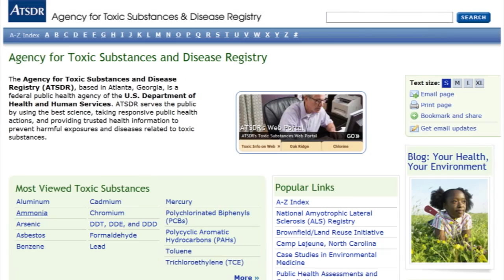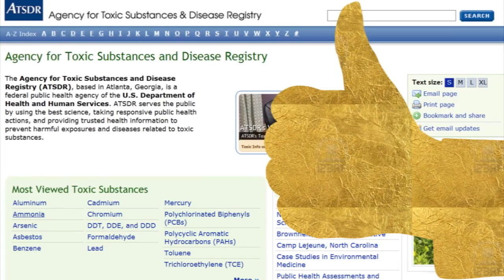Explainer: How Much Pure Gold Can You Eat?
A New York City food truck is selling a 666-dollar hamburger dubbed the "Douche Burger," which contains lobster, caviar, truffles, and a beef patty wrapped in six sheets of gold leaf. How much gold leaf can you safely consume?

Theoretically, you could eat your fill of 24-karat gold without falling ill. Pure gold is chemically inert and passes through the human digestive system without being absorbed into the body. Since 24-karat gold is soft and fragile, most edible gold—whether leaf, flakes, or dust—also contains a little bit of silver, which is also inert.
Non-edible gold leaf used for gilding sometimes contains copper, which can be toxic in high doses. Consuming impure gold preparations such as colloidal gold or gold salts could change your skin color or cause other health problems.

The FDA hasn't evaluated edible gold leaf for safety, but the Centers for Disease Control and Prevention's Agency for Toxic Substances and Disease Registry doesn't consider it a toxic substance. Gold is an approved food additive in the European Union, and gold and silver leaf are also certified kosher.

Europeans have been adding gold leaf to food and liquor since the Renaissance, and gold leaf can also be found adorning certain Japanese candies and South Asian pastries. Homeopaths have prescribed gold as a treatment for everything from heart disease, to depression, though the medicinal properties of gold haven't really been proven.

Pure gold is calorie free,  But like too much of anything, eating a lot of it can give you a stomach ache, even though it has no taste. But you didn't need a scientist to tell you that any aspect of the douche burger was tasteless, did you?